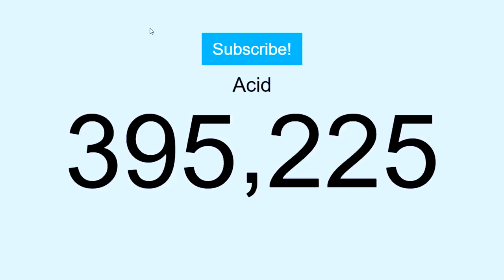Vraag dit NIET op LIVE TELEVISIE !!!!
BEDANKT AAN DE IDEALE WERELD I HAD A GREAT TIME !!!